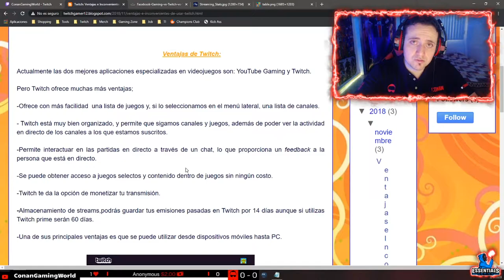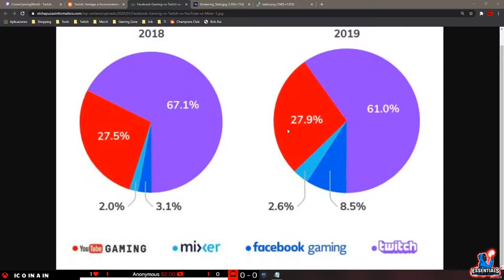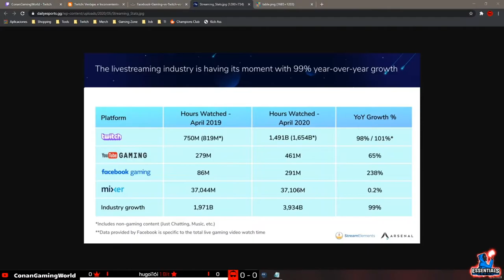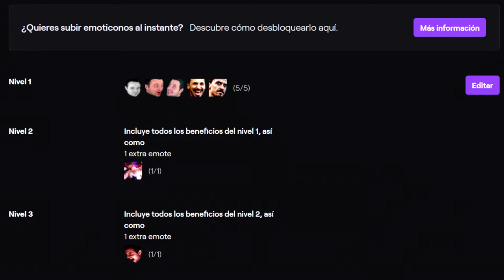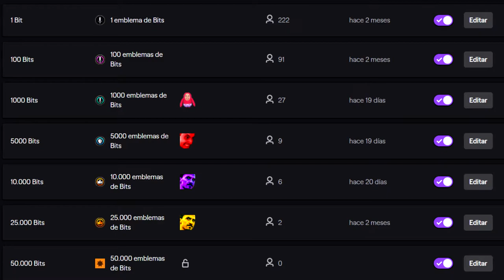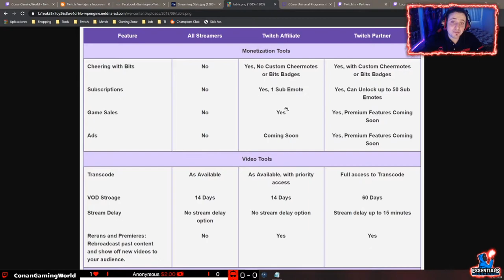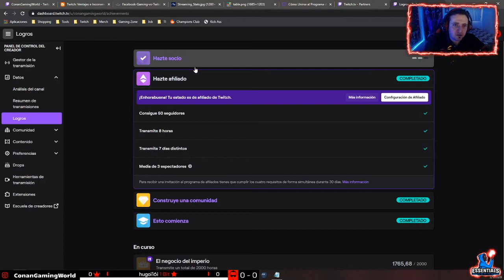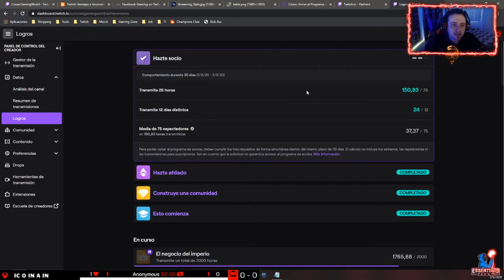✅Como ser Streamer desde 0 | Plataforma TWITCH | Episodio 3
👍Ven, aprende y diviertete con nostros en Twitch